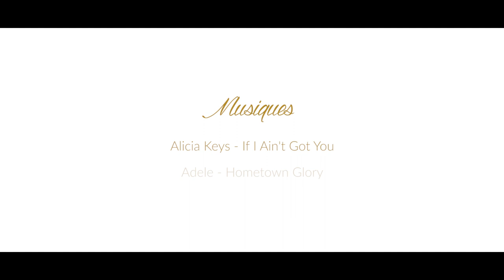Mariage de Sylvie & Loïc - Château de Belflou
Retrouvez le film du mariage de Sylvie et Loïc à Belflou le 23 juin 2018.